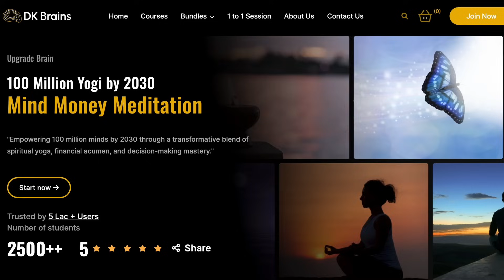एक Spiritual इंसान ये सब कभी नहीं कहता